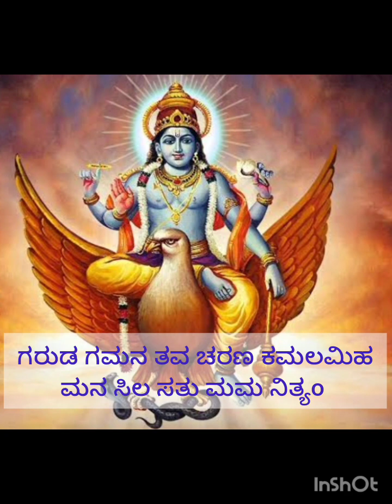ಶೃಂಗೇರಿಯ ಜಗದ್ಗರುಗಳಾದ ಶ್ರೀ ಭಾರತೀ ತೀರ್ಥ ಸ್ವಾಮೀಜಿ ವಿರಚಿತ (ಗರುಡ ಗಮನ ತವ)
ಅಧಿಕ ಮಾಸದಲ್ಲಿ ವಿಷ್ಣು ಸ್ತೋತ್ರ ಹೇಳುವುದರಿಂದ ಕಷ್ಟಗಳು ಪರಿಹಾರವಾಗಿ ಮನೆಯಲ್ಲಿ ಸಮೃದ್ಧಿ ನೆಲೆಸುವುದು.